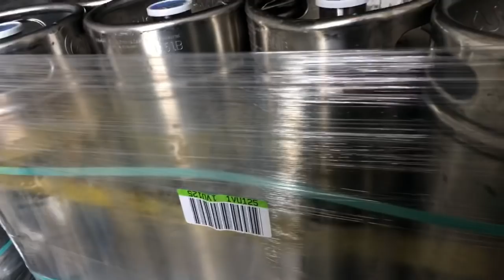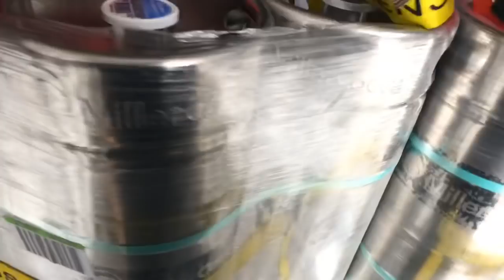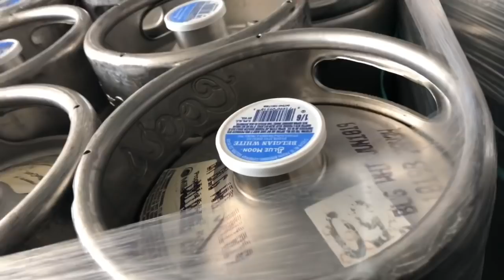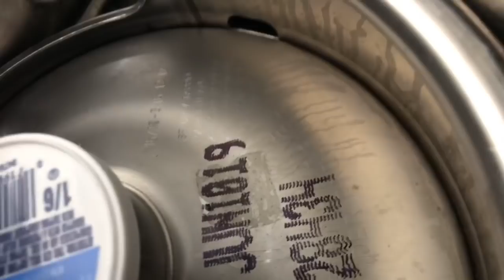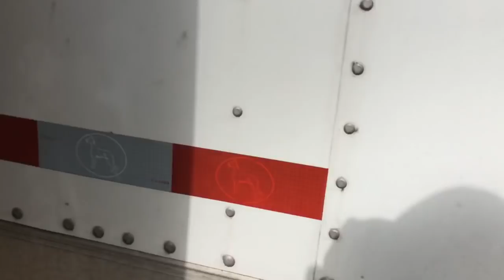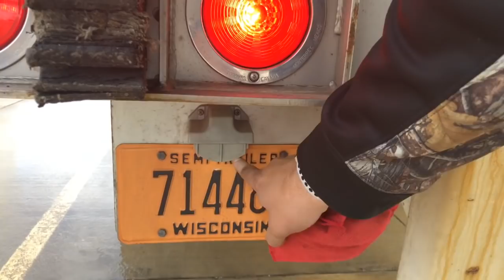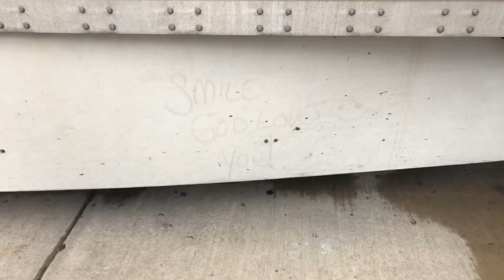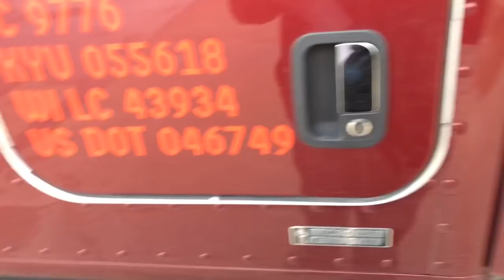Pre tripping a keg load trailer from the west Allis wi lot with Kim savage women in trucking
Pre tripping a keg load trailer from Millis yard in west Allis, Wisconsin. See need to strap the load different than I normally do to keep them from falling next to the walls.

Millis pride
Women in trucking
Female trainee
Woman driving trucks
Women with cold
Beer keg load
Millis training institute
Cdl schools

We are looking for experienced driver and students here at Millis transfer.

Student start off pay is $.43 per all dispatched miles to the truck.

To start your journey as a truck driver. You will need to get your cdl permit from your state dmv, pass a dot physical and apply to Millis transfer.

There is a $100 hold for a seat in class and 1st day $400 out of pocket due.

MTI schools are located:
Eden, NC, Cartersville, GA, Trenton, OH, Richfield, WI, and Burleston, TX

To talk to Millis recruiting office call talk to Peggie, Alice, Danielle, or Naomi and tell them you talked to me Rolley Ferguson.

We have a referral program with Millis my name and truck number has to go on electronic app and on the paper app in school.

Rolley Ferguson trainer truck 8055

Now I will put this out there if you want to request me personally as your trainer for Millis. You can do that. But it’s a 1st come 1st serve here at Millis with training. I can’t tell you I can be your trainer we just have to play it by ear. Please remember this cause I have many students asking for me as a trainer. You can always ask questions and I’ll always get back to you even after your training in done with Millis.

Here is a playlist of day to day with 35th student. To see the progress of being a student with Millis Transfer. Enjoy

                 Filming equipment

                         Camera

GoPro hero4 session, hero5 session, hero4 silver, hero5 black

                  Drone footage

                     Cellphone

                 Editing programs

                  Goggle Hangout

With goggle hangout send me a request and if your a YouTube subscriber I’ll add you for additional daily info. As a group text or video.

                  Internet on road

                   Zello app

Zello.com/pebblesbootlegger

We will also be doing a giveaway when we reach 1000 subscribers.